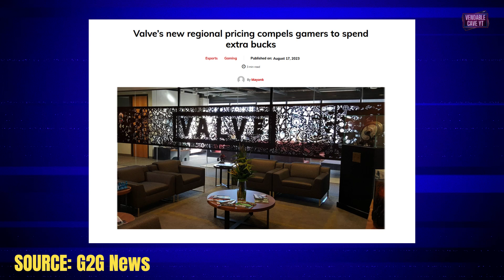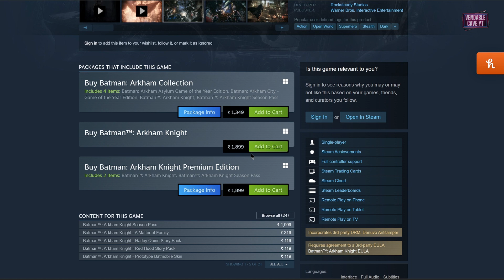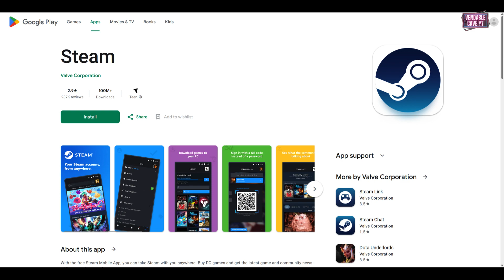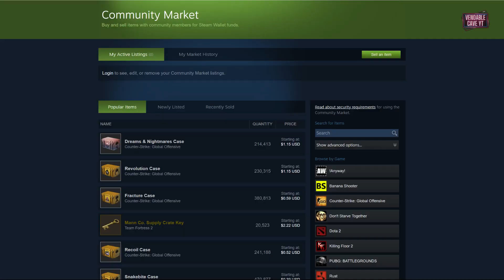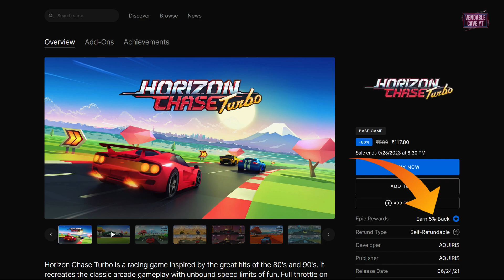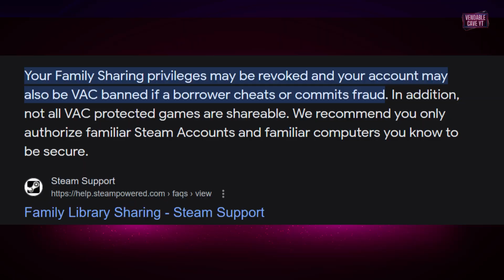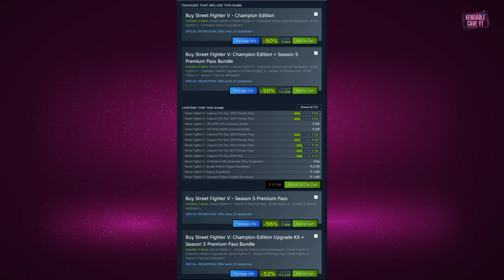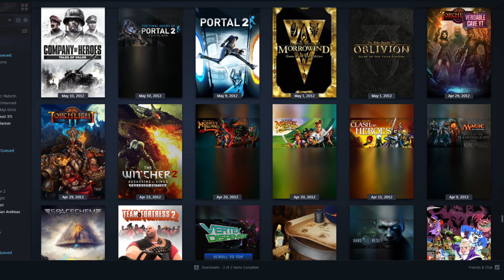How to Save More Money on Steam After the New Regional Pricing Policy?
Steam has revised its regional pricing policy, which led to an increase in the prices of almost every video game (especially indie games) in nearly every region. So in this video, I've talked about 7 different ways you can save some extra money while buying games from steam .

Timestamp:-

00:00 - 01:38 Why this video?

01:38 - 07:58 7 Ways to Save!

07:58 - 08:57 Never Do These Mistakes!

08:57 - 09:16 Thanks for Watching.

Hope you all like the content of our channel. Thank you so much for visiting our channel.